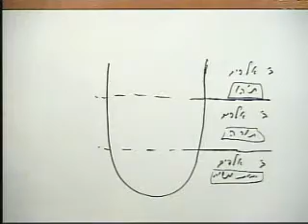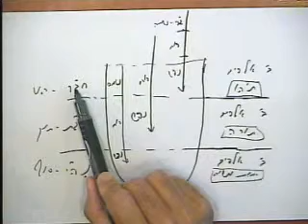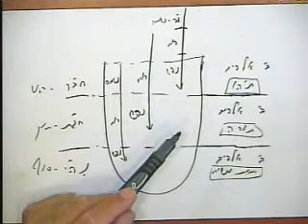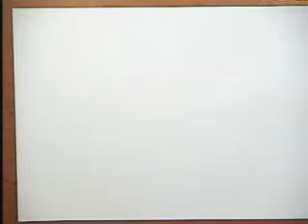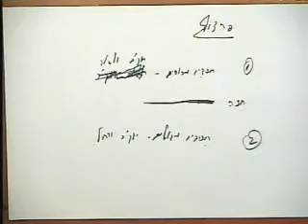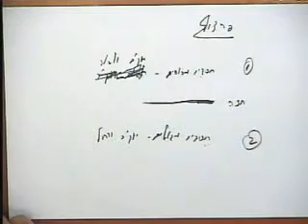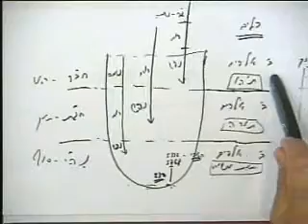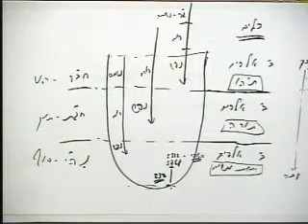הקדמה לספר הזוהר - אות ס"א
סא) אכן לפי"ז נשאלת השאלה, למה לא היה נגלה ספר הזוהר לדורות הראשונים, שבלי ספק היו חשובים במעלה יותר מדורות האחרונים והיו ראויים לו יותר, ויחד עם זה יש לשאול למה לא נגלה ביאור ספר הזוהר עד האריז"ל, ולא למקובלים שקדמו לו. והתמיה העולה על כולנה, למה לא נגלו ביאור דברי האריז"ל, ודברי הזוהר מימי האריז"ל עד דורנו זו (ועי' בהקדמתי לספר פנים מסבירות על הע"ח באות ח' ד"ה ואיתא עש"ה) ונשאלת השאלה, הכי אכשר דרי. והתשובה היא, כי העולם, במשך זמן קיומו של שתא אלפי שני, הוא כמו פרצוף אחד, שיש לו ג' שלישים ראש תוך וסוף, דהיינו חב"ד, חג"ת, נה"י. וז"ש ז"ל ב' אלפים תהו, ב' אלפים תורה, וב' אלפים ימות המשיח (סנהדרין צז ע"א) כי בב' אלפים הראשונים שהם בחינת ראש וחב"ד, היו האורות מועטים מאד, והיו נחשבים לבחינת ראש בלי גוף, שאין בו אלא אורות דנפש. כי יש ערך הפוך בין כלים לאורות, כי בכלים, הכלל הוא, שהכלים הראשונים נגדלים בכל פרצוף מתחילה, ובאורות הוא להיפך, שאורות התחתונים מתלבשים בפרצוף מתחילה, ונמצא כל עוד שאין בכלים רק העליונים לבד, דהיינו כלים דחב"ד, יורדים שם להתלבש רק אורות דנפש, שהם האורות התחתונים ביותר. וז"ש על ב' אלפים ראשונים שהם בבחינת תהו. ובב' אלפים השניים של העולם, שהם בחינת חג"ת דכלים, ירד ונתלבש אור הרוח בעולם, שה"ס תורה. וע"כ אמרו על ב' אלפים האמצעים שהם תורה. וב' אלפים האחרונים הם נהי"מ דכלים וע"כ מתלבש בעולם בזמן ההוא אור דנשמה, שהוא האור היותר גדול, וע"כ הם ימות המשיח. גם הדרך הוא בכל פרצוף פרטי, שבכלים דחב"ד חג"ת עד החזה שלו, האורות מכוסים, ואינם מתחילים להאיר חסדים המגולים, שפירושו, התגלות הארת חכמה עליונה, אלא מחזה ולמטה, דהיינו בנהי"מ שלו. והוא הסבה, שמטרם התחילו להתגלות הכלים דנהי"מ בפרצוף העולם, שהם ב' אלפים האחרונים, היתה חכמת הזוהר בכלל וחכמת הקבלה בפרט, מכוסה מן העולם, אלא בזמן האריז"ל שכבר נתקרב זמן השלמת הכלים שמחזה ולמטה, נתגלתה אז הארת חכמה העליונה בהעלם, ע"י נשמת האלקי ר' יצחק לוריא ז"ל, שהיה מוכן לקבל האור הגדול הזה, וע"כ גילה העיקרים שבספר הזוהר, וגם חכמת הקבלה, עד שהעמיד בצד, כל הראשונים שקדמוהו. ועכ"ז כיון שהכלים האלו עוד לא נשלמו לגמרי (שהוא נפטר בזמן ה' אלפים של"ב כנודע.) ע"כ לא היה העולם עוד ראוי שיתגלו דבריו. ולא היו דבריו הקדושים, אלא קנין ליחידי סגולה מועטים. שלא ניתנה להם הרשות לגלותם בעולם. וכעת בדורנו זה, אחר שכבר קרובים אנו, לגמר ב' אלפים האחרונים, לפיכך ניתנה עתה הרשות לגלות דבריו ז"ל, ודברי הזוהר בעולם, בשיעור חשוב מאד. באופן שמדורנו זה ואילך יתחילו להתגלות דברי הזוהר בכל פעם יותר ויותר, עד שיתגלה כל השיעור השלם שבחפץ השי"ת.